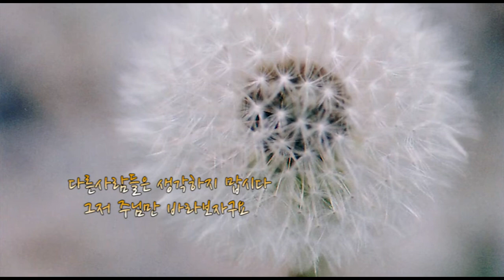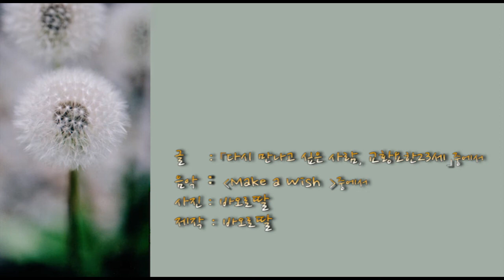나를 지켜주시는 하느님_QR묵상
다시 만나고 싶은 사람, 교황요한23세
4월27일 시성되신 교황요한23세에 대한 책에서 뽑아 만든 영상으로 가난한 시골 신부가 되고자 하셨던 교황님의 겸손한 마음으로 하느님께 모든 것을 의탁하고자 했던 그분 마음을  느낄 수 있도록 이끌어 줍니다.